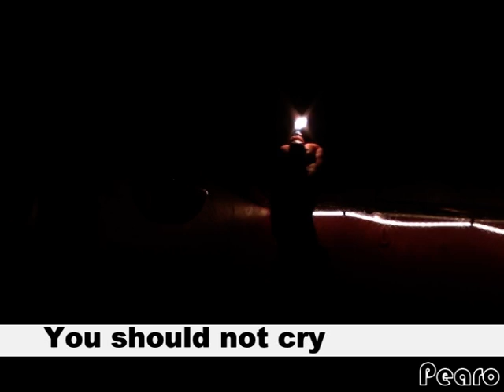Rojah B live @ La Scène Paris / Bastille - 02/05/2012 [Extrait]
Video : Pearo